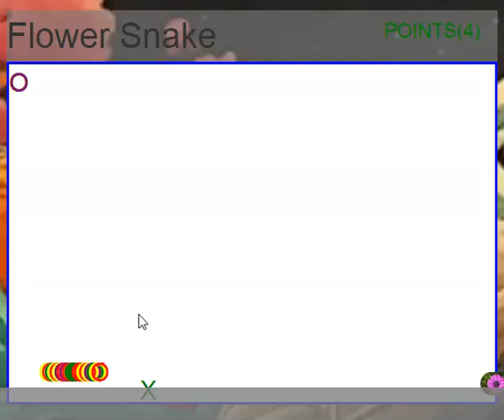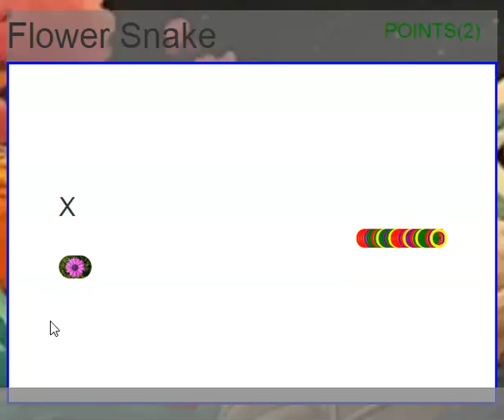Stuck on stage 6 | Flower Snake